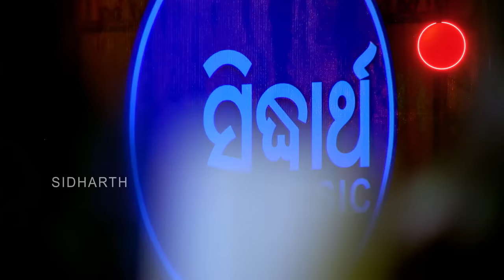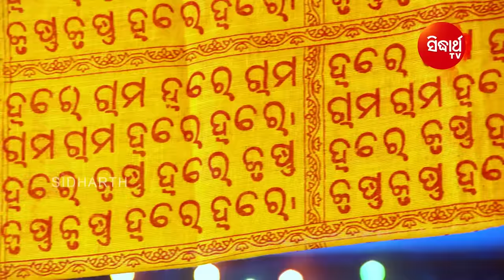Maha Mantra - Hare Krushna Hare Krushna Hare Rama Hare Rama by Namita Agrawal | Sidharth TV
Song : Hare Krushna Hare Krushna
Singer : Namita Agrawal
Video Artist : Namita Agrawal,RJ Sunayana,RJ Sunny,RJ Debamitra,RJ Malaya,RJ Ramesh & Monalisha(All RJs of 91.9 Sarthak FM)
Lyrics : Alekh Biswal
Music Director : Traditional
DI, Graphics & Direction : Binay Sutar
Producer: Sitaram Agrawal,Namita Agrawal
Music Label: Sidharth Music